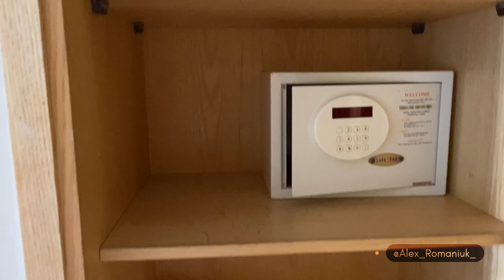Готель Prima Life Makadi 5* / готель з пологим заходом в море / курорт Хургада / Єгипет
Готель Prima Life Makadi 5* розташований на курорті Хургада.

Для бронювання відпочинку в цьому готелі та замовлення туру у будь яку країну з вильотами з різних міст Європи:

Працюємо зі всією Україною та тими, хто зараз за кордоном

Всіх обіймаємо і навіть, вередливих)